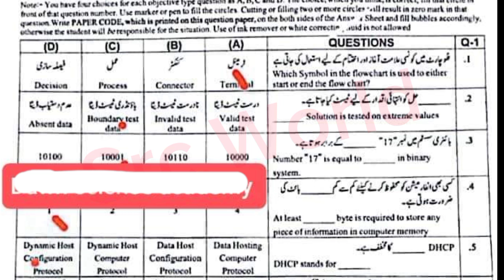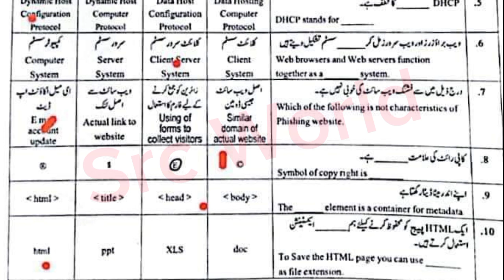Solved Mcqs 9th Computer board group 1 objective paper 2024 9th computer first time paper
9th class Computer Lahore board group 1 paper 2024
9th class Computer Lahore board solved mcq group 1
9th class Computer group 1 paper 2024
9th class Computer subjective paper
9th class Computer objective paper
9th class Computer morning paper
9th class Computer first time paper
9th class Computer 1st time paper
9th class Computer Gujranwala board group 1
9th class Computer fsd board group 1
9th class Computer bwp board group 1
9th class Computer multan board group 1
9th class Computer rwp board group 1
9th class Computer sahiwal board board group
9th class Computer lahore board group 1
9th class Computer dg khan board group 1
9th class Computer rawalpindi board group 1
9th class Computer sargodha board group 1
9th class Computer bhawalpur board board group 1
9th class Computer Gujranwala board group 1
9th class paper 2024
Bise lahore class 9 Computer  group 1 subjective
Computer group 1 paper
9th Computer today paper
Computer 9th class first time
Computer first time paper 2024
9th class Computer group 1 paper 2024 lahore board
lahore board 9th class Computer first time paper 2024
9th class Computer paper 2024
9th Computer paper 2024 bise lahore
bise lahore 9th Computer paper 2024
9th Computer paper group 1 lahore 2024
9th Computer paper today lahore board group 1 2024
9th Computer paper 2024
9th Computer paper lhr board 2024

Class 9 Computer Lahore group 1 mcq
9th Computer group 1 mcq
9th class Computer Lahore mcq
9th class Computer Lahore 1st time  paper
9th class Computer Lahore morning paper
class 9 Computer  fsd board paper
9th class Computer paper 2024
Bise Sargodha Computer group 1 objective
9th multan Computer solved mcq
class 9 Computer Lahore board group 1 paper
class 9 Computer paper Lahore board
9th class guess paper 2024
9th class Computer most important guess 2024
9th class Computer most important essays guess 2024
9 class physics most important question guess 2024
2nd year pak study important questions 2024
9th class Computer guess 2024
9th class important questions 2024
9 class pairing scheme 2024
9th class Lahore group 1 paper 2024 9th Computer group 1 2024
9th Computer group 1 paper 2024
9 class Lahore paper 2024
Today 9th Computer Lahore board paper
9th bise Lahore group 1 paper 2024
Today 9 Computer paper group 1
Bise dgk 9 class paper 2024
bcpm science
board exam 2024
Lahore board 9th class Computer paper
board exam 2024 news today
9th class Computer  group 1 paper 2024